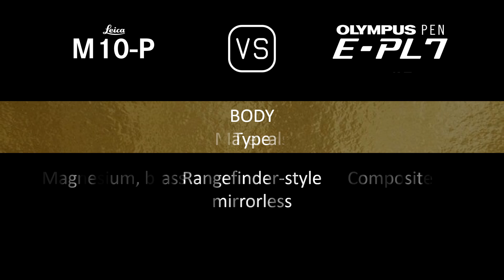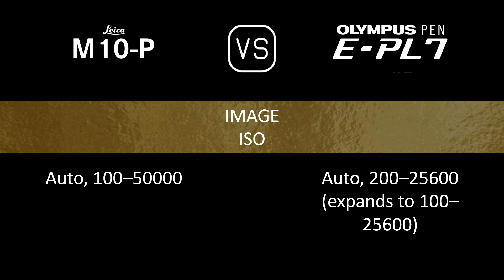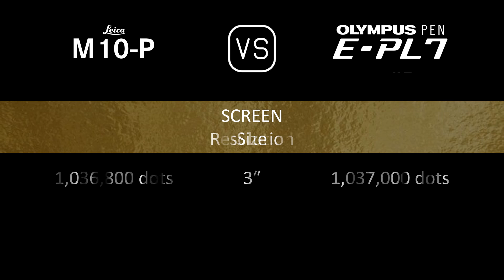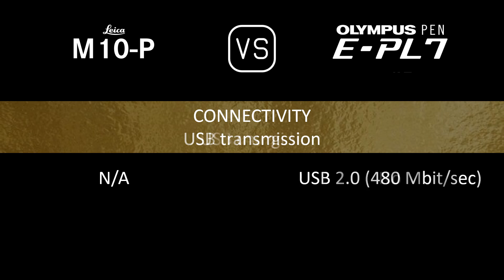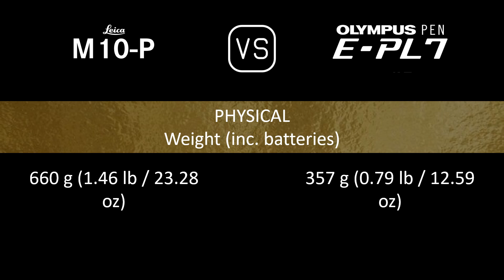Leica M10-P vs. Olympus PEN E-PL7: A Comparison of Specifications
This video overviews the Leica M10-P and the Olympus PEN E-PL7 in a parallel comparison of specifications.

00:24 LAUNCH
00:32 BODY
00:41 SENSOR
01:05 IMAGE
01:21 OPTICS & FOCUS
01:50 SCREEN
02:10 VIEWFINDER
02:18 PHOTOGRAPHY FEATURES
03:19 VIDEOGRAPHY FEATURES
03:35 STORAGE
03:39 CONNECTIVITY
04:08 PHYSICAL
04:28 MISC